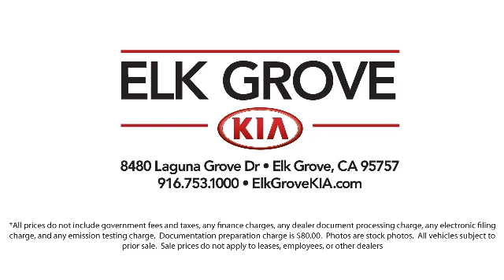2019 Jeep WRANGLER Unlimited Rubicon Sport Utility Elk grove Sacramento Folsom Lodi Galt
2019 Jeep WRANGLER Unlimited Rubicon Sport Utility Stock Number: GK7382A Vin:1C4HJXFN7KW548170.

8480 Laguna Grove Dr.